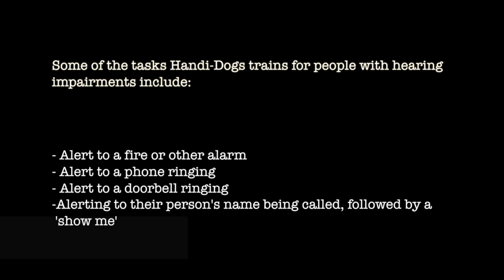George and Rover